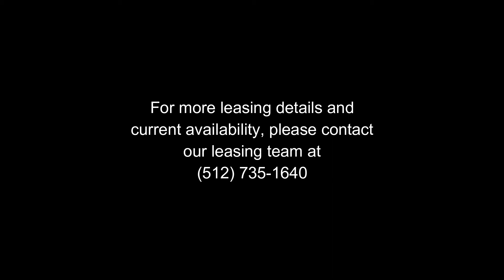Laurel Creek - 2 Bedroom, 2 Bathroom Apartment Home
Laurel Creek is our brand new, affordable, and environmentally friendly apartment community located in vibrant North Austin in an area rich with places to shop, dine, jog, bike and play.